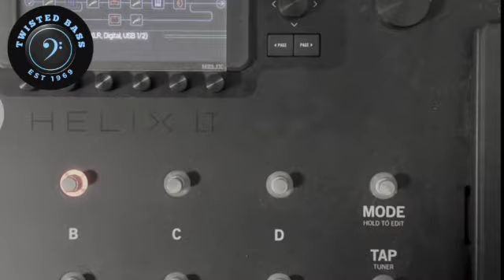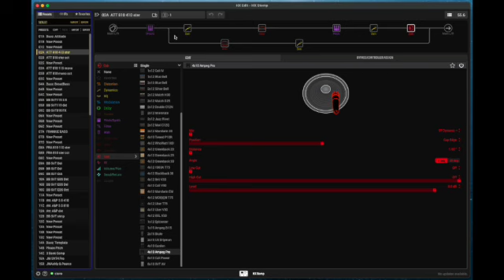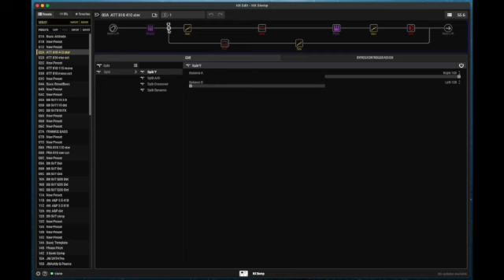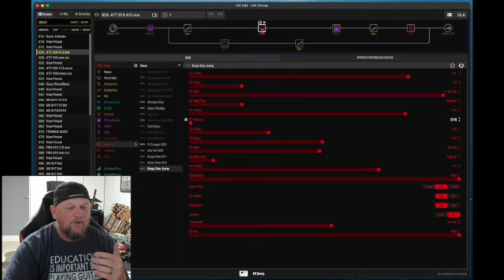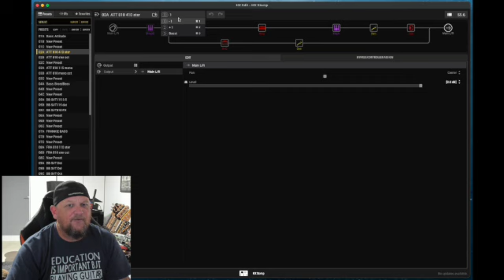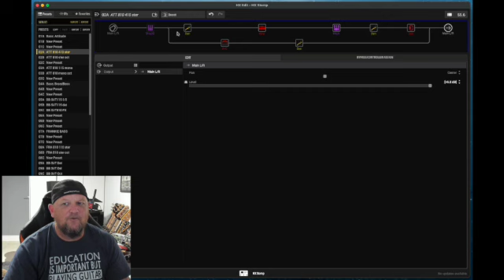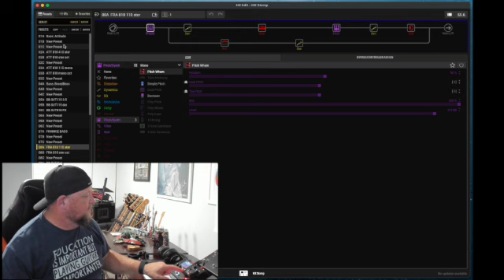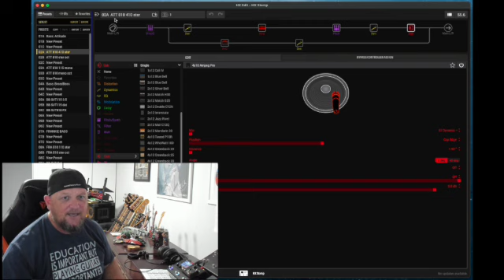Use HX Stomp for Killer Live Bass Tones!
Learn how to use the HX Stomp in a live setup to create killer live bass tones for your gigs!
Discover how I craft and deliver epic onstage tones with the compact and reliable HX Stomp!

Sign up to the Twistie On BasSquad and grab your free guide on getting an optimal tone from your bass amp:

🎸🎧 Equipment That I Use
✳️ In the studio:
Apogee Element 46:
Line 6 Helix LT:
Radial J48 Active Direct Box
Shure SRH840 Headphones
Lewitt LCT 240 Pro microphone
Mac Mini M1 - 16gb RAM, 1Tb HDD:
Yamaha Attitude III:
Yamaha Revstar RS20:
Yamaha Pacifica 612:
RotoSound BS66 Bass Strings
D'Addario NYXL Guitar Strings

✳️ Live rig:
Line 6 HX Stomp
Line 6 Relay G10R wireless receiver
Line 6 Relay G10T2 wireless transmitter:
XVive U4 Wireless In Ear Monitor
XVive U3 Wireless Microphone
Rode M1 Microphone
MarkBass F500 Amp:
MarkBass Traveller 210:
Yamaha MDBT01 Bluetooth MIDI Adapter
Yamaha Attitude III:
Radial StageBug SB-5

⏰ Time Codes ⏰
0:00 Instrumental
00:30 The Phone Call!!
02:01 Why HXStomp for Live Use
02:33 HX Stomp Overview
03:30 Patch Settings
11:29 Stomp Connectivity Options
11:47 FoH
12:33 IEM
13:09 Amp and Cab